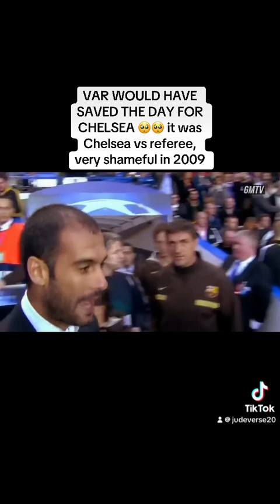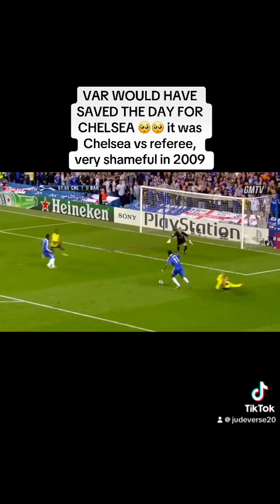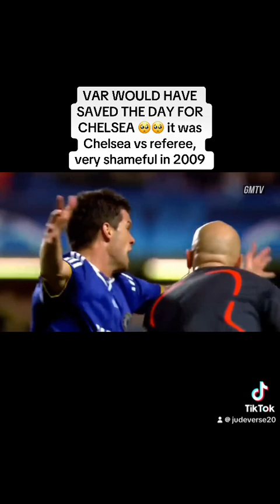Chelsea's Refereeing Controversies: A Scandalous History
in 2009 Chelsea was robbed by a referee in favor of barcelona